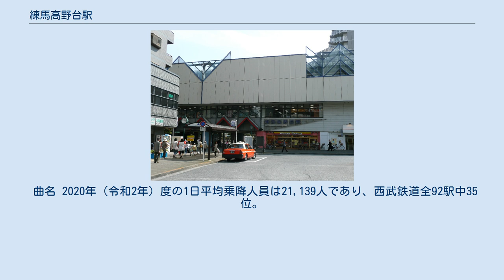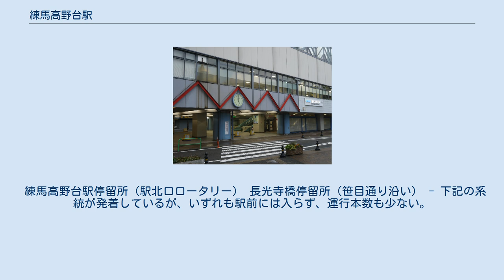練馬高野台駅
北口（2008年6月） ホーム（2008年6月） 練馬高野台駅（ねりまたかのだいえき）は、東京都練馬区高野台一丁目にある、西武鉄道池袋線の駅である。
 2015年現在、西武鉄道で最も新しい駅である。
次に新しい駅は西武新宿線航空公園駅。
 複々線の緩行線部分に島式ホーム1面2線を有する高架駅。
外側に2線の通過線（急行線）を持つ。
かつては、池袋寄りには急行線と緩行線を連絡する渡り線が設けられており、上り線は緩行線から急行線へ、下り線は急行線から緩行線へ渡れるようになっていたが、定期列車では回送にしか使われていなかった。
渡り線は2012年6月30日のダイヤ改正で使用が終了、同時に駅事務室にあった信号所も廃止となり、2013年1月に渡り線が撤去された。
 2001年に所沢寄りの上下線間に有効長10両編成分の留置線が1本設置され、平日朝ラッシュ時には一部の地下鉄直通電車が当駅で折り返していたほか、事故などでダイヤが乱れた場合、朝ラッシュ時以外の時間帯でも当駅で折り返しをすることもあった。
また、東日本大震災に伴い2011年3月14日には全ての列車が当駅と池袋駅間の折り返し運転とされた。
 しかし、石神井公園までの複々線化で留置線を上り緩行線とすることから2012年6月23日に廃止され、当駅を終着・始発とする列車も同年6月30日のダイヤ改正で廃止された。
 開業時からエスカレーターとエレベーター、車椅子対応トイレを設置しており、バリアフリーに配慮した駅となっている。
また、2005年7月には、ホーム中央部に空調装置付き待合室が設けられた。
 2015年1月31日から、発車メロディが小学生作曲のものに切り替えられた。
これは、2014年夏に「西武グループ こども応援プロジェクト」で子供の夢を募集したところ、2人の小学生より「自分の作った発車メロディーを駅で流したい」という応募があり実現したもの。
向谷実が編曲を担当した。
 曲名 2020年（令和2年）度の1日平均乗降人員は21,139人であり、西武鉄道全92駅中35位。
ここ数年は増加傾向である。
 開業以来の1日平均乗降・乗車人員の推移は下表の通りである。
 公共機関・病院など 道路・河川 公園・寺社 商業施設 その他 すべて西武バスにより運行されている。
 練馬高野台駅停留所（駅北口ロータリー） 長光寺橋停留所（笹目通り沿い） - 下記の系統が発着しているが、いずれも駅前には入らず、運行本数も少ない。